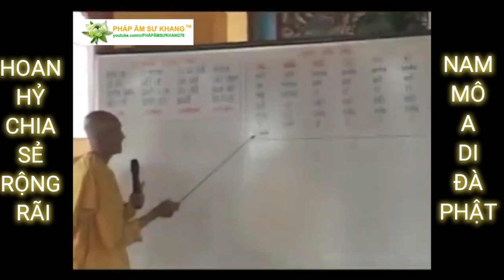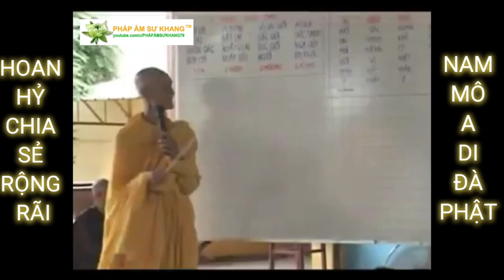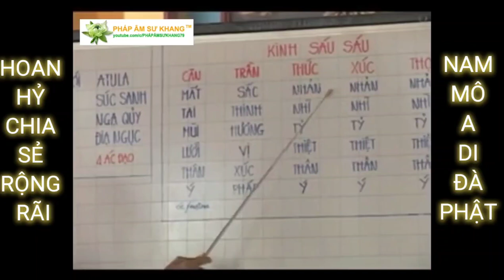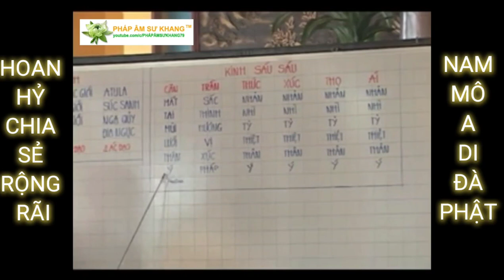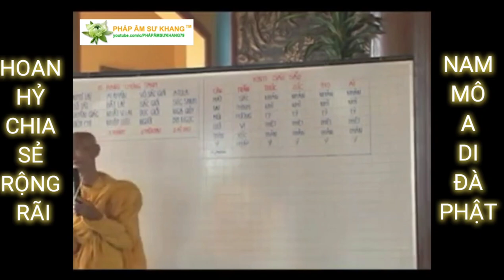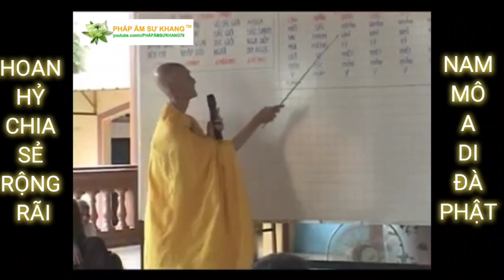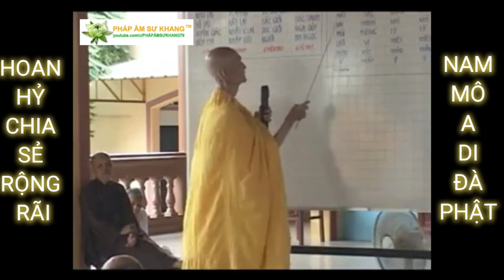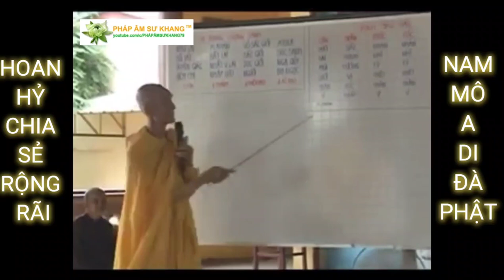Giảng Kinh Sáu Sáu 03 (Kinh số 148 Kinh Trung Bộ) - Cố HT Thích Giác Khang